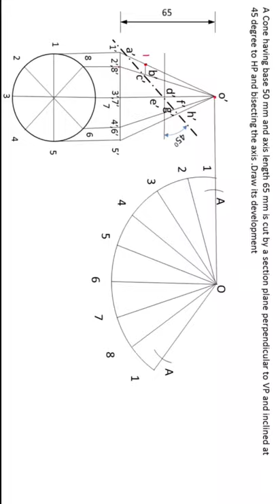Development of Truncated Cone